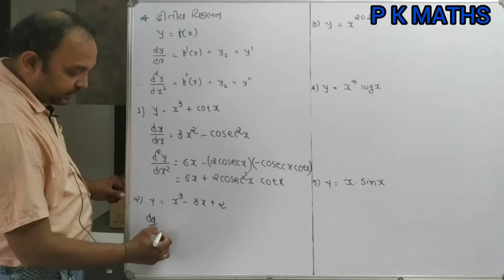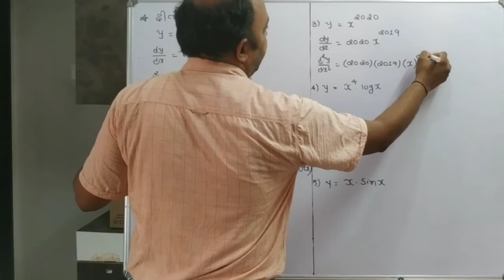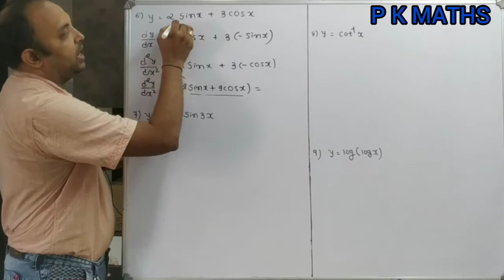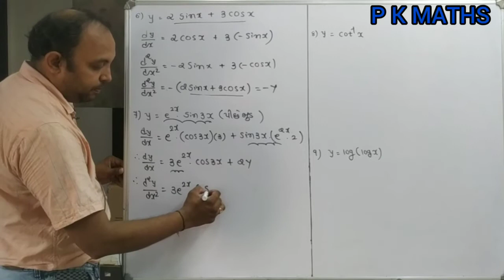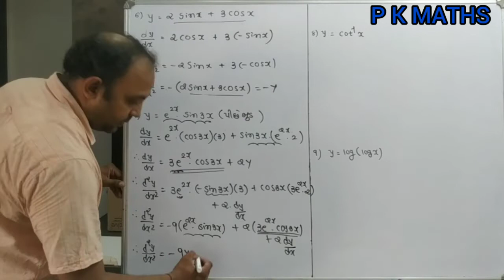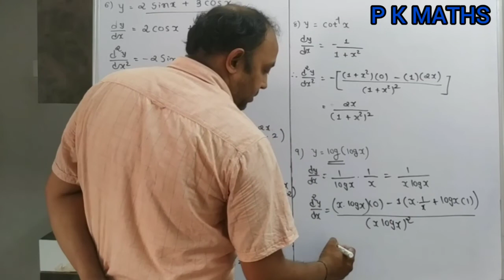12 sci // L08 // CH 5 - EX 5.6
P K MATHS